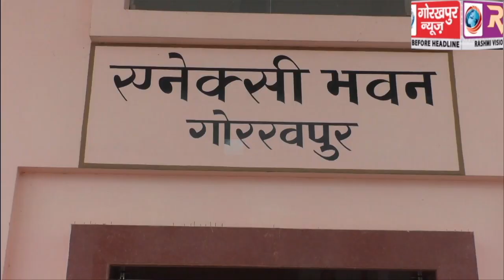जिलाधिकारी की अध्यक्षता में सम्पन्न हुई कोविड-19 महामारी के दृष्टिगत ड्यूटी पर लगाये गए सेक्टर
जिलाधिकारी की अध्यक्षता में सम्पन्न हुई कोविड-19 महामारी के दृष्टिगत ड्यूटी पर लगाये गए सेक्टर मजिस्ट्रेटों की बैठक, डीएम ने कहा,कोरोना संक्रमण को रोकने में सेक्टर मजिस्ट्रेटों की है अहम भूमिकाGORAKHPUR NEWS 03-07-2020